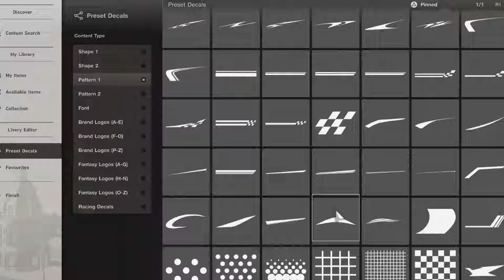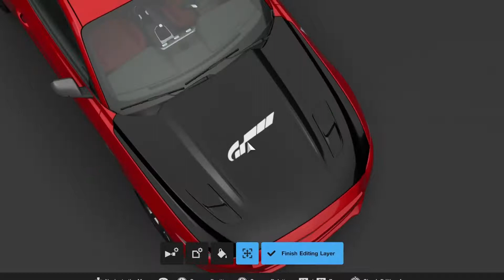GRAN TURISMO CHALLENGE PARTE: 1/2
VOLVEMOS A LOS DIRECTOS Y VIDEOS CUANDO SALGA GRAN TURISMO 7
EL 04/03/2022